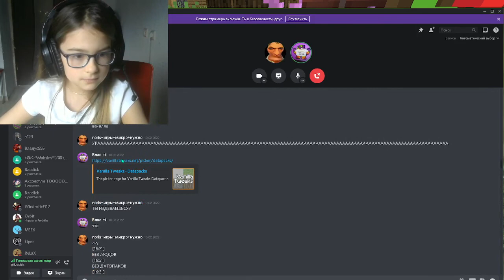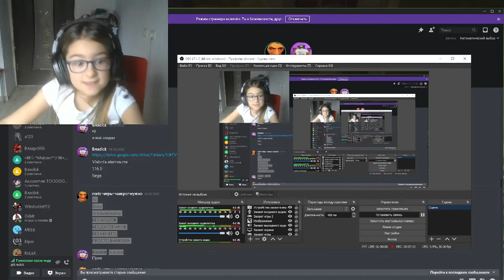НЕЗЕРИТОВЫЙ СЕТ В МАЙНКРАФТЕ!